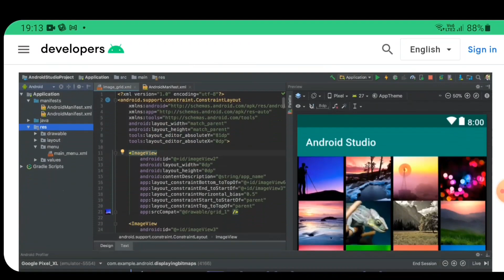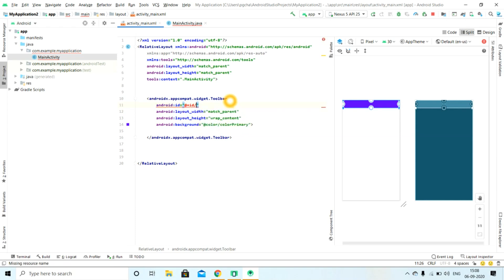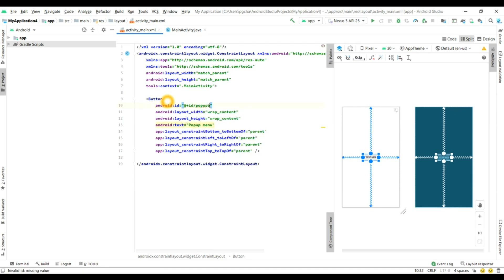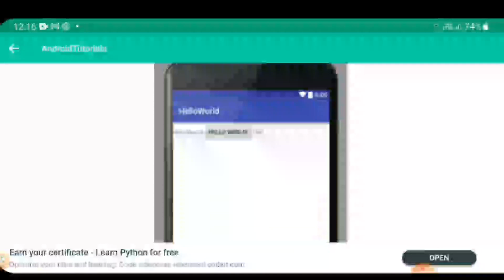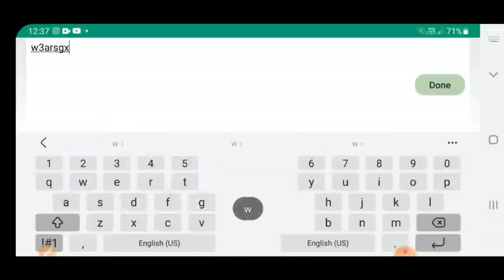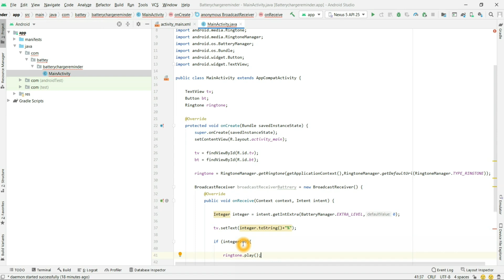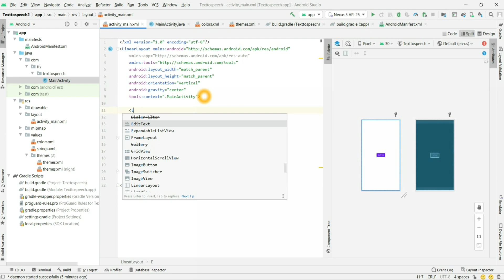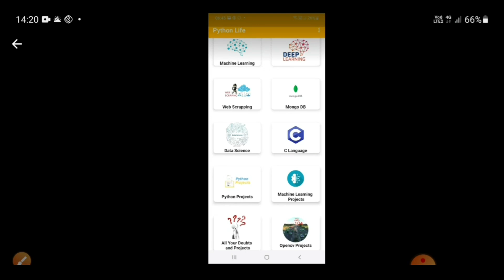Android Development course in 2 Hours in Telugu